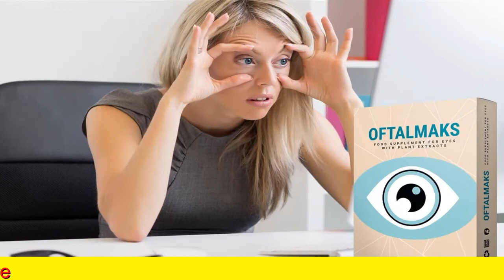OFTALMAKS Rendelés, Ára, Мнения, Gyártó, Gyógyszer Ára, Forum, Аптека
Oftalmaks– kompozíció – hozzászólások – összetevok

OftalMaks egy láthatósági megoldás nemrég forgalmazott a piacon. Ezt a népszerű producer “Bernadette”. A vállalat mainstream sikerre tett szert, köszönhetően a sok sikeres organikus kozmetikumok, amelyekért felelős. Néhány termék, amely jó értékelést kap, a kannabisz olaj kiegészítő kapszulák, valamint a szív Oftalmaks Funkció Vélemények toning megoldás.

Semmi sem hasonlítható ahhoz, hogy ilyen dolgokat láss! Az OftalMaks filmbevonatú kapszulát szájon át kell bevenni, az Oftal Max kereskedelmi neve alatt is megtalálható. Van egy teljesen természetes összetételű, amely magában Oftalmaks Funkció Vélemények foglalja a szerves összetevők. Ezek áfonya és hawkweed kivonatai, Ginko Biloba, Empetrum, kakukkfű, vad gumók és cápából származó Omega - 3 zsírsavak. A napi bevitel nem tart sokáig. Ez teljesen biztonságos, amíg az ügyfelek követik az utasításokat a használatra.

A legtöbb vadon termő bogyók rendkívül gazdag A C - vitamin. Ez az elem a fő felelős a tisztább kilátás. Serkenti a természetes kollagén termelését az emberi szervezetben. Állítólag létfontosságú a retinaszerkezet kialakulásához.

OftalMaks egy látásjavító megoldás. A piacon szerves film kapszulák formájában forgalmazzák. A finom film elősegíti az emésztést és serkenti a belső anyagcsere sebességét. Ez is jó a természetes tisztítás a test. Ezeket a népszerű Oftalmaks kompozíció hozzászólások összetevok producer “Bernadette”gyártja. A vállalat már egy ideje jelen van az EU és a FÁK piacain. Jó kritikákat kap a minőségi organikus szépségápolásról és wellness termékekről.

Itt van, amit felsorolnak, mint az OftalMaks fő érveit megjegyzésekben, megjegyzésekben, véleményekben:

 A middle vision u0026 vision aktív javítása,

 Egy eredeti képlet a látás serkentésére számos természetes kivonattal,

 Ez növeli a természetes védelmi szintet a test immunitása,

 Elérhető egy zsebbarát, költségvetés - hatékony képlet a hivatalos OftalMaks honlapján,

 Nincsenek panaszok lehetséges Oftalmaks mellékhatások kamu fórum mellékhatások u0026 ellenjavallatok,

Az előnye, hogy vásárol egy gyógyszert, hogy visszaállítsa a látást a gyártó “Bernadette” kínál új ügyfelek, hogy rendeljen kapszulákat a látás helyreállítása a hivatalos oldalon, ahol ez a gyógyszer elérhető kedvezményes áron (50% – a A költség a kábítószer: ez a kedvezmény ajánlat nem áll rendelkezésre az Amazon, Ebay, Aliexpress Oftalmaks kompozíció hozzászólások összetevok vagy más online üzletek, kivéve a hivatalos honlapján a gyártó). Az Oftalmaks kapszula használatával a látás 30 napon belül teljesen helyreállítható. Ez az innovatív gyógyszer javítja az összes testrendszer működését, így biztosítja a vizuális készülék optimális működését.

Oftalmaks– mellékhatások – kamu – fórum

Mellékhatások kapszula használatakor a gyártók azt állítják, hogy Oftalmaks készülnek teljesen természetes összetevők, így nincs kockázata a nyilvánvaló mellékhatások. Azonban a kiadók a Medeurope.info a magazin azt javasolja, hogy az ilyen termék használata előtt kérjen tanácsot egy szakembertől. Kérdezze meg orvosát, hogy az Oftalmaks mellékhatások kamu fórum segít - e a látás helyreállításában, és ha pozitív választ kap, megveheti - e ezeket a szemkapszulákat. Oftalmaks nem ajánlott a terhesség alatt. Ezen túlmenően ezt a terméket nem szabad olyan személynek használni, aki allergiás bármely összetevőjére.

Az Oftalmaks kapszula forradalmasítja a látásjavítást. Olyan innovatív fejlesztés, amely több oldalról, célzottan támogatja a szemeket és azok izmait, így segítve önnek látása visszanyerésében. Hatékonyságát a jelenlegi felhasználói vélemények 2020 is remekül bizonyítja.

Az Oftalmaks kapszula egy innovatív fejlesztésű, természetes kivonatokat tartalmazó készítmény, amelynek különlegessége a sokoldalúságában rejlik. Számos előnyös tulajdonságának együttes hatására helyreáll a szemgolyó izmainak normál működése, a megfelelő fókusz és a tiszta látás. Az Oftalmaks kapszula hatékony és komplex megoldást kínál a leggyakoribb szemproblémákra fájdalmas műtétek vagy kellemetlen mellékhatások nélkül.